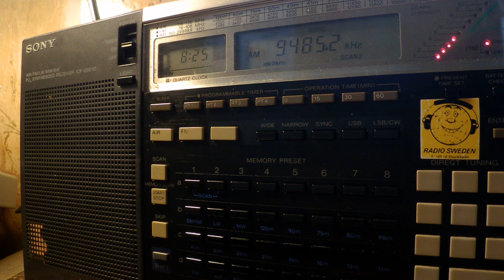10 05 2017 Numbers station S06s Russian Lady in Russian to Eu 0824 on 9485 unknown tx site in CUSB